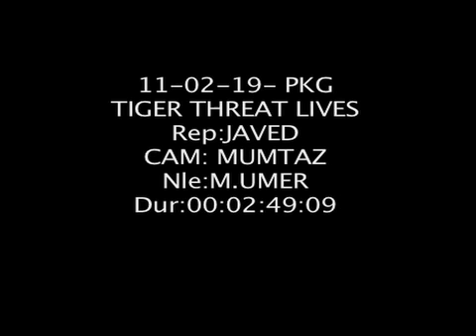Leopards in Islamabad National Park شاہدرہ ویلی کے لوگ خوف کی وادی میں رہنے پر مجبور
اسلام آباد سے صرف 10 کلو میٹر دوری پر موجود شاہدرہ ویلی کے گھنے جنگلوں میں خونخوارہ چیتوں کی موجودگی نے مقامی لوگوں کو خوفزدہ کررکھا ہے۔ چیتے اب تک درجنوں مال مویشیوں پر حملہ کرکے کھا چکے ہیں۔ لوگوں نے نقل و حمل محدود کردیں ہیں جبکہ رات کو چاروں اطراف سے چیتوں کے چنگھاڑنے کی اوازیں سنائی دیتی ہیں۔ اسلام آباد وائلڈ لائف منیجمنٹ بورڈ کے چیئرمین ڈاکٹر انیس الرحمان کا کہنا ہے کہ چیتے مارگلہ نیشل پارک کی زینت ہیں لوگوں کو چاہے قدرتی ماحول کو خراب نہ کریں ۔۔ اوپر پہاڑوں پر شدید برف باری کے باعث چند کامن چیتے نچلی پہاڑیوں کی طرف آئے ہیں جسکی وجہ سے لائف سرکل متاثر ہوا ہے۔ لوگ چند ہفتے اپنے مال مویشی کا خوب خیال رکھیں۔